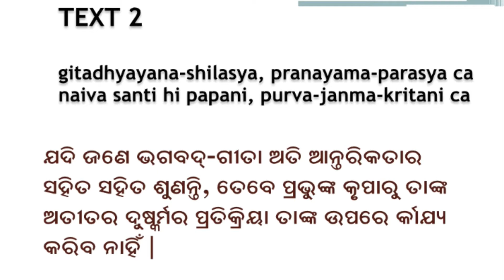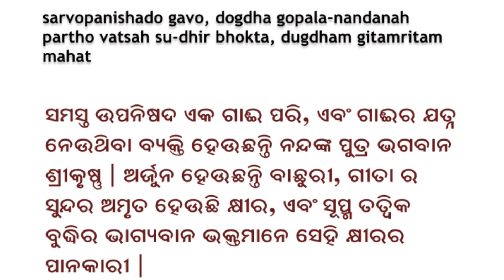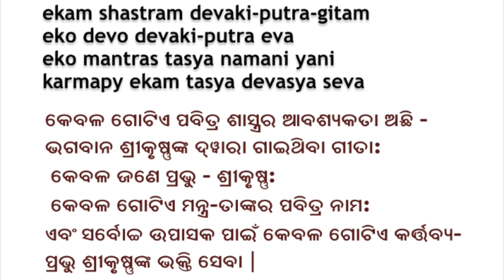Gita Mahatmya in Odiya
By Manas Ranjan